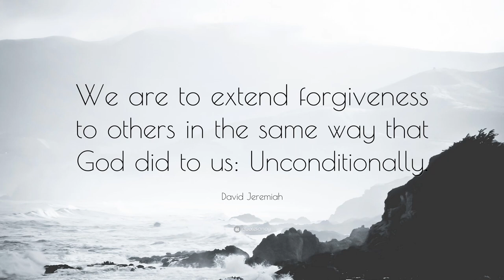Grace Street Church Announcements for the week of August 4, 2024